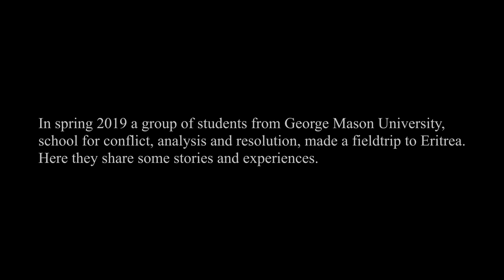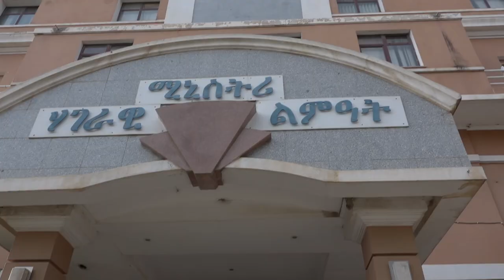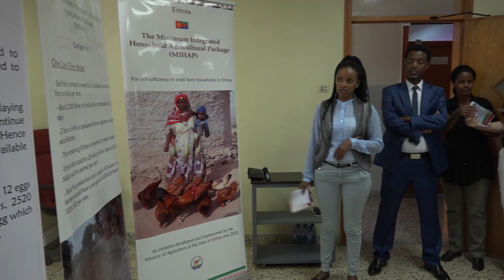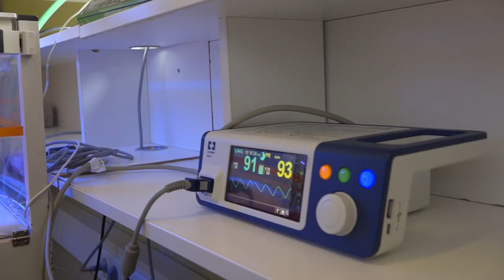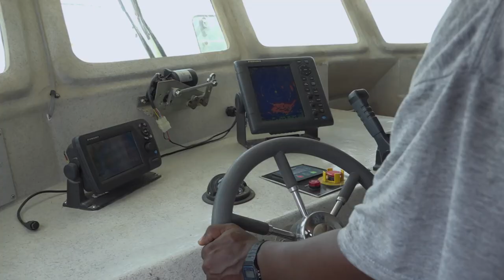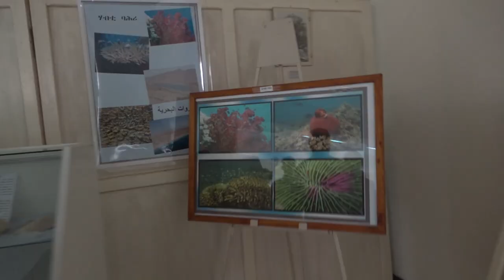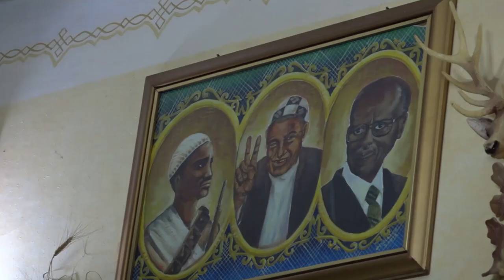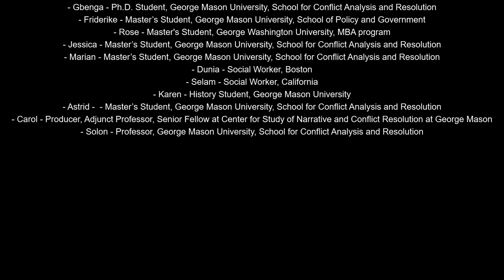Eyewitness Eritrea 2019